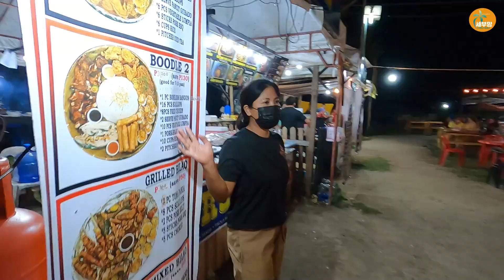내가 본 최대 규모의 필리핀 야시장에 속았습니다..현지 분위기는 만점..[세부맘tv]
지나가다 보면서 언젠가는 꼭 가봐야지 했던
야시장.. 솔직히 얘기 할게요~

🥳세부맘 알뜰살뜰 해양스포츠
     문의 받습니다
☝Set1:
체험다이빙(또는 헬멧다이빙)+ 파라셀링+제트스키+냠냠 호핑
☝Set2:
체험다이빙(또는 헬멧다이빙)+
파라셀링+제트스키
☝Set3:
파라셀링+바나나보트+냠냠호핑
☝Set4:
제트스키+냠냠호핑
☝Set5:
냠냠호핑
💥문의 카톡 아이디: SA3324039

💙 세부맘 카카오톡 ID :
     CEBUMOM2019

음악 출처
ARTIST : 박지윤(노래), 이진헌(작곡)
FILM : 배성민